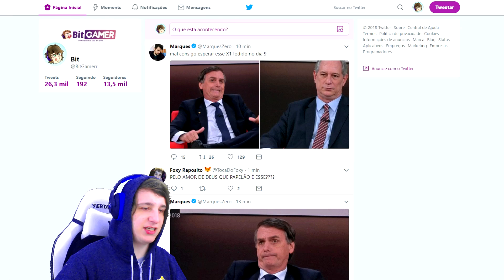CARRO SECRETO! - Amazing Frog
Se esse carro ta na terra então a minhoca gigante tambem?
Qual é sua teoria! Comenta ai!

StudioPc (melhor loja de computadores)

 Canal Focado em humor e momentos engraçados! como: Grand Theft Auto v (Gta5), Gang Beasts,Clone Drone In The Danger Zone, AMAZING FROG, Hand Simulator, Feed And Grow :Fish, entre muitos outros!

Amigos.